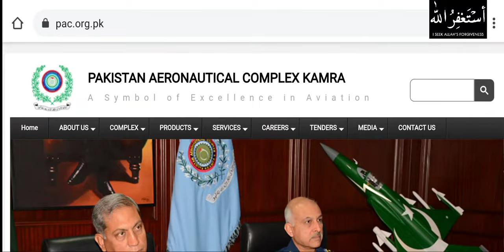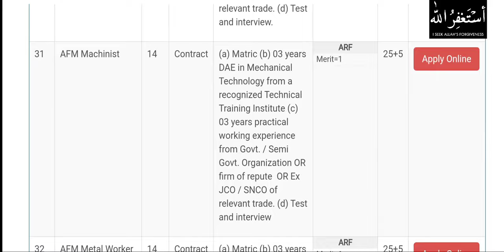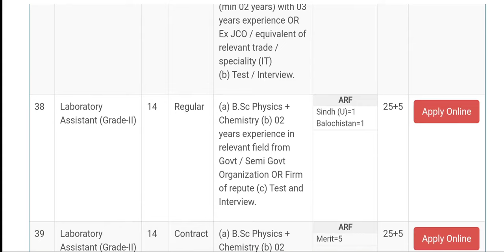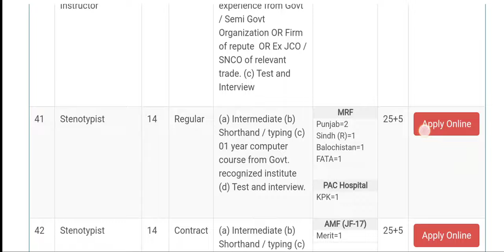PAC Kamra Jobs 2021 ll New Pakistan Aeronautical Complex Jobs2021 ll Apply Online Registration 2021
PAC Jobs 2020 PAC Kamra Jobs 2021 Application Form Pakistan Aeronautical Complex are given below in various fields starting from BPS-18 to BPS-03 for which applications are invited from the Punjab, Sindh, KPK, Balochistan, FATA, Gilgit Baltistan, AJK Domiciled who are well educated and experienced against the following positions announced in PAC Kamra Jobs 2021 Advertisement given below Pakistan Aeronautical Complex Jobs.

MCQs Jobs Written Test MCQs Preparation of PPSC, CSS, NTS, SPSC, BPSC, KPSC, OTS, ITS, UTS, JTS, PTS, CTS,ATS, JSP, MCQs Past Paper MCQs Books Available

Computer Preparation Books Available For Data Entry Operator LDC,UDC,Assistant, Stentypist,Lecturer, Senior Clerk Etc Jobs Written Test Past Paper MCQs

Preparation Books Available For Constable Lady Constable ASI, Wirless Operator,Telephone Operator Storeman, Naib Qasid,Store Keeper Etc Preparation Buy Past Paper Formula MCQs Book Price 999: Contact

(Bhai Hazir Hai RaNa Wajid)